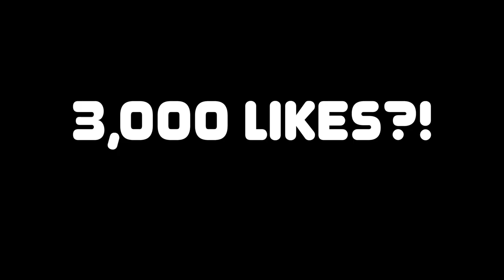GTA 5 Roleplay: Clocking In & Out at Los Santos Customs - Orientation Ep. 3 | TrillCityRP V2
The biggest question I get is how do I play GTA 5 Roleplay, well I have the easiest steps to get you onto FiveM servers on a PC build and settings you will need to have fun and without crashes.
GTA 5 Roleplay: SETUP TUTORIAL & CHEAP PC BUILD | iPodKingCarter

Welcome to Los Santos Customs Mechanic Shop in Trill City. This is my CEO owned business and today i'm giving you a tour during orientation.

TrillCityRP Whitelist - 0:00
LSC Timesheet Feature - 0:41
LSC Outro - 3:33